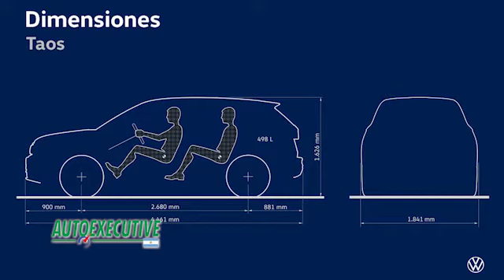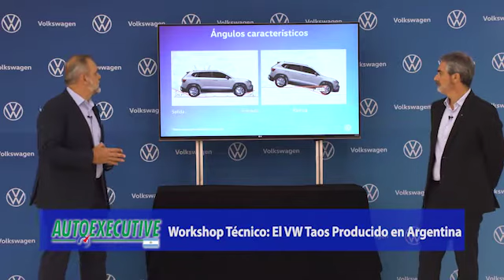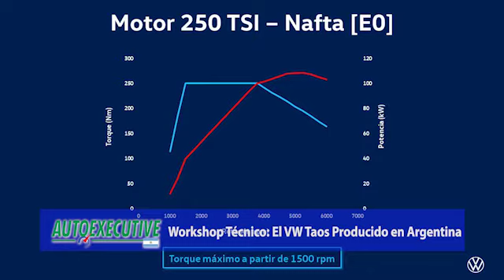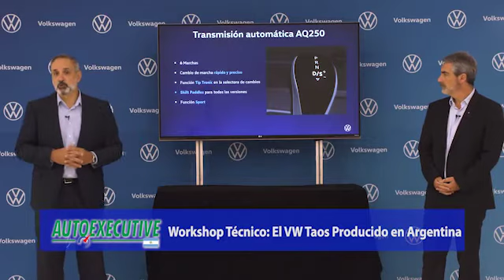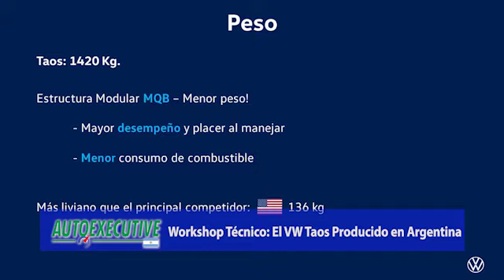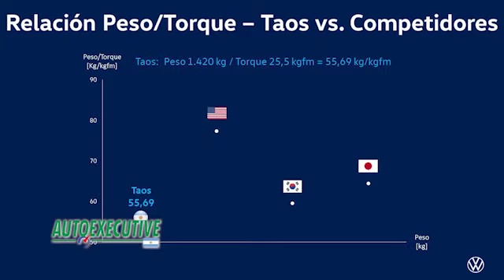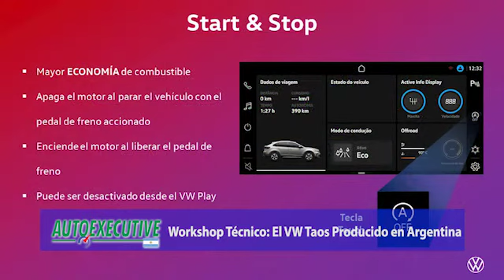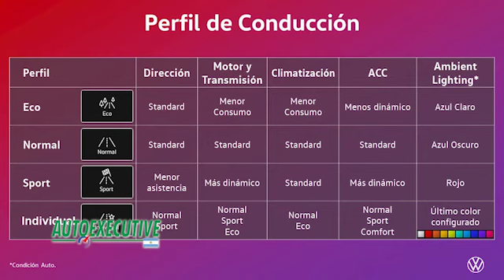VW Taos I Workshop Técnico I Primera Parte